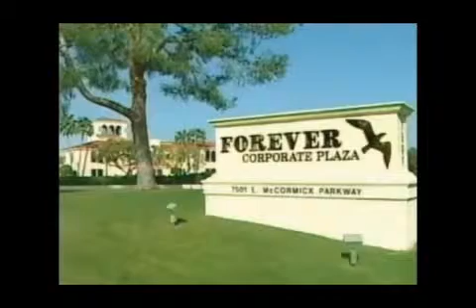Aloe Vera Products from Nature to you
Forever has produced skincare range with 100% pure and natural ingredients, the very best that nature has to offer, making an experience you won't forget. The Forever living products Aloe is as close as you taking a fresh Aloe leaf, breaking it open and putting it on your skin. Visit us today at our online shop for our range of nautal Aloe Vera products